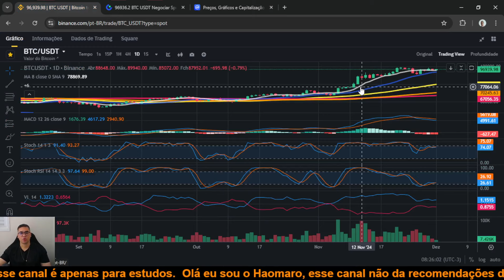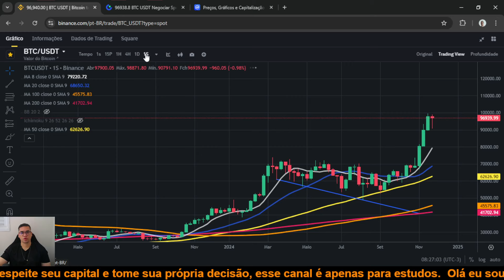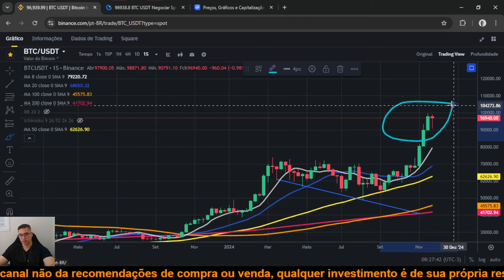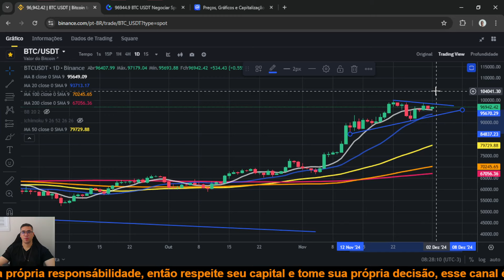Bitcoin BTC pode abrir o mês de dezembro em forte alta, será que veremos ele testar os 123 dólares?